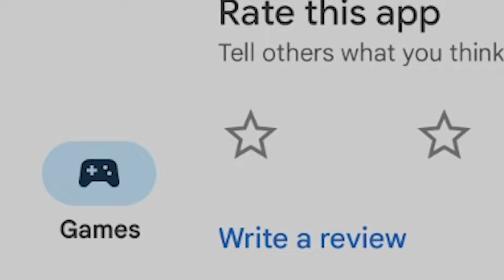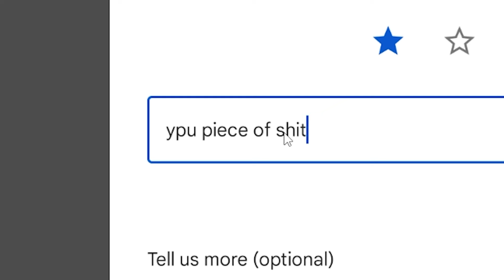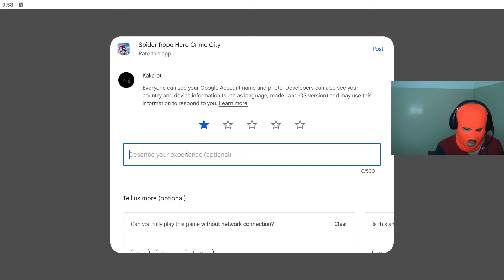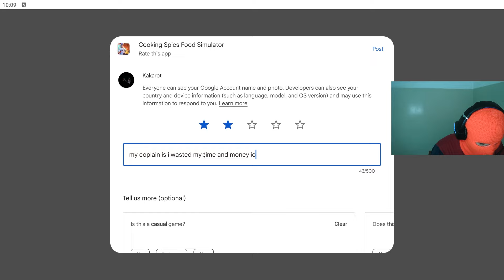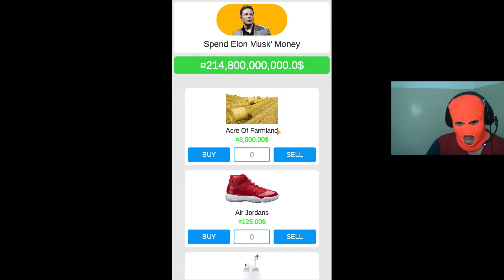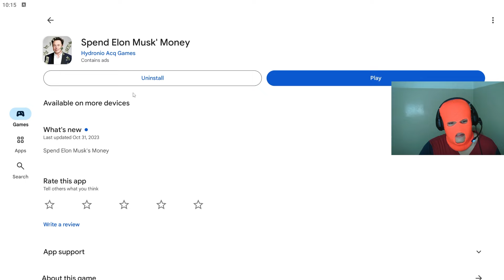Playing the worst Clones from playstore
Hello today i played popular games clones cuz if these are good there is no way will spend our money on rzal one but if it was bad we will rate it 1 star cuz other people should see that and don't wast thier time